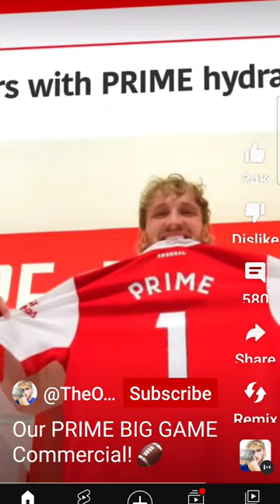May 14, 2023